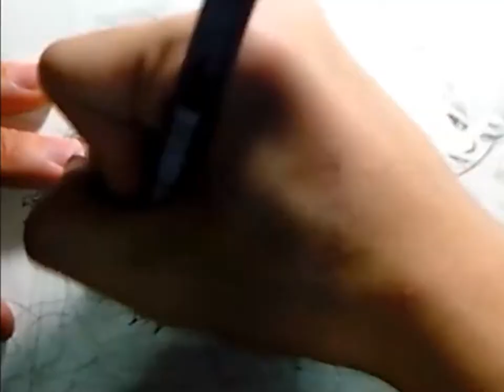Speed Drawing : Almost is never enough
sorry for the delay in daily drawings since i lost internet a few days ago  hope you guys like it

minecraft
michael jackson
stop motion
tobuscus
my little pony
thrift shop macklemore
funny pranks
drawings
drawing tutorial
photoshop tutorial
adventure time
funny video
illustrator
smosh speed drawing
speed drawing photoshop
speed drawing smosh
speed drawing dragon
smosh
zombie speed drawing
speed drawing fluttershy
wacom cintiq 21ux
speed drawing spawn
gimp speed drawing
drawing poses
mario speed drawing
link speed drawing
speed art photoshop
harry potter drawing
charcoal drawing
speed drawing of
joker speed drawing
cool speed drawing
speed drawing mario
speed drawig
comic speed drawing
speed car drawing
sketchbook pro
digital art
speed drawing sai
avatar speed drawing
transformers speed drawing
me speed drawing
drawing speed
digital speed drawing
marydoodles
furry speed drawing
adele speed drawing
sylvanas speed drawing
drawing cartoons
amazing speed drawing
speed drawing starcraft
drawing speed up
manspider
manga speed painting
speedpainting
wacom bamboo fun
madara speed drawing
speed drawing eye
speed drawing videos
drawing superheroes
pewdiepie
spiderman
drawings of people
speed drawing pikachu
speed painting pokemon
cat speed drawing
freddy speed drawing
speed drawing raven
wacom drawing
radioactive imagine dragons
speed drawing skull
drawing naruto
speed drawing vampire
drawing illusion
speed drawing illustrator
speed ink drawing
speed drawing realism
speed drawing carnage
speed drawing scorpion
venom speed drawing
speed drawing avengers
nail art
sand art
art
nail designs
graffiti art
marble nail art
art of war
art attack
work of art
street art
abstract art
amazing grace
body art
minecraft pixel art
easy nail art
graffiti
nail tutorial
nails
nails art
performance art
sidewalk art
coffee art
konad nail art
halloween nail art
concept art
women in art
martial art
sharpie art
pop art
3d street art
water nail art
stencil art
crayon art
airbrush art
art history
art primo
art williams
melted crayon art
funny
art vs science
constant sorrow
art blakey moanin
justin bieber
food art
art department
art of motion
art of living
cool art
art school confidential
cute nail art
modern art
gangnam style
sidewalk chalk art
cute nail designs
art therapy
alison krauss
nail
johnny cash
frozen
frozen soundtrack
frozen trailer
let it go
madonna frozen
frozen songs
frozen full movie
frozen madonna
disney frozen
frozen movie
frozen censored
madonna
olaf frozen
frozen heart
frozen part 1
frozen in summer
frozen olaf
frozen song
frozen summer
frozen pool fail
frozen fixer upper
happy pharrell
idina menzel
summer frozen
pentatonix frozen
within temptation frozen
disney songs
frozen the movie
funny videos
pentatonix
honest trailer frozen
frozen crossing
frozen synapse
timber pitbull kesha
frozen ost
frozen medley
frozen disney
frozen ending
tangled
frozen lyrics
elsa frozen
frozen within temptation
frozen cover
frozen olaf song
katy perry
frozen parody
tami chynn frozen
taylor swift
frozen celldweller
frozen creek
frozen snowman
roar katy perry
songs from frozen
kristen bell singing
frozen pool
frozen tami chynn
a frozen flower
frozen trailer 2010
frozen honest trailer
olaf in summer
katy perry roar
frozen clip
demi lovato frozen
pompeii bastille
frozen akon
frozen fury
olaf
miley cyrus
frozen trailer disney
frozen demi lovato
full movie frozen
disney frozen trailer
madonna frozen video
royals lorde
frozen sing along
frozen frozen heart
timber
frozen in time
parents sing frozen